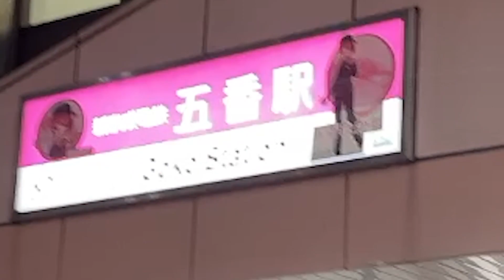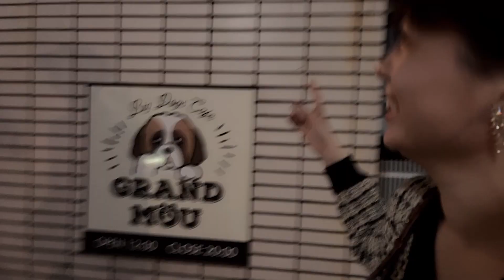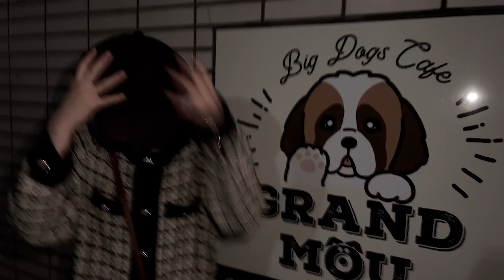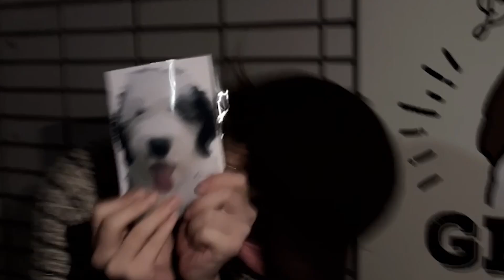【サプライズ】祝！Tiktokフォロワー様２０万人！スタッフから犬好きな私へのご褒美で癒されまくった件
わんちゃん可愛すぎた、、、無理、、、

TikToker・ビールの売り子🍺・ミュージカル女優
"うだちー"こと、羽田千夏(うだちなつ)です🌷

企画募集中📩
うだちーにやってもらいたい企画をコメントで教えてね！

各SNS⤵︎